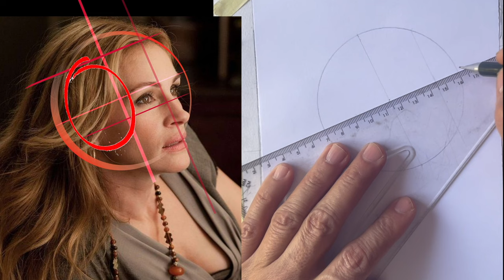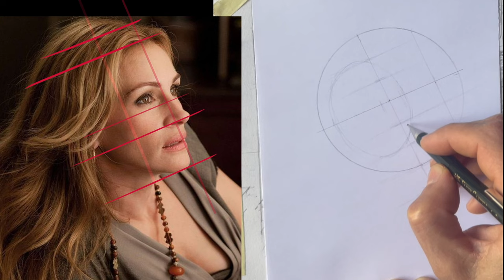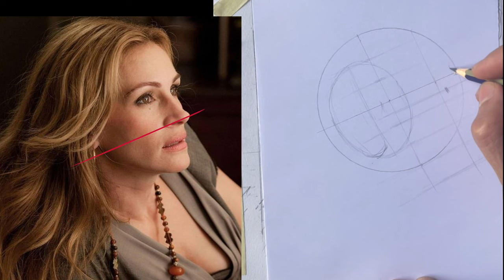Learn how to draw the portrait of JULIA ROBERTS with the Loomis method step by step without fail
How to Draw a Portrait Using the Loomis Method" is an instructional video aimed at teaching viewers how to draw a portrait using the Loomis Method. The video is designed to be accessible to people of all skill levels, from beginners For experienced artists. The Loomis method is a popular approach to drawing realistic, proportionate portraits, involving the use of simple shapes and guidelines to construct the structure of the head. The tutorial then moves on to the actual drawing process, the artist demonstrating each step of the process. The artist begins by drawing a rough outline of the head, then adds facial features such as the eyes, nose and mouth. The video highlights the importance of paying attention to proportion of the head and the location of the features to create a realistic likeness. Overall, "How to Draw a Portrait Using the Loomis Method" is a great resource for anyone interested in learning how to draw a portrait using the Loomis method. Loomis. It offers clear and concise guidance, making it easy for viewers to follow and improve their drawing skills.